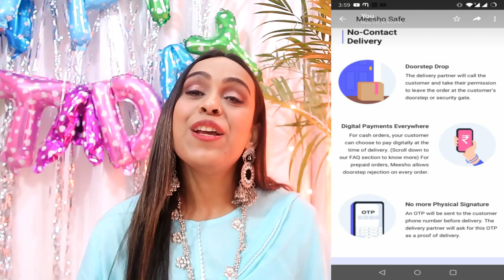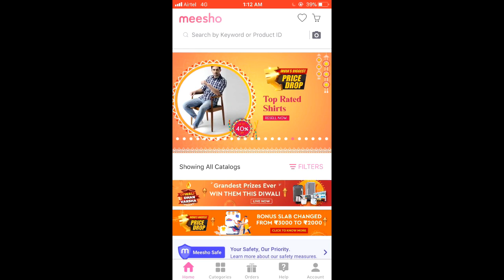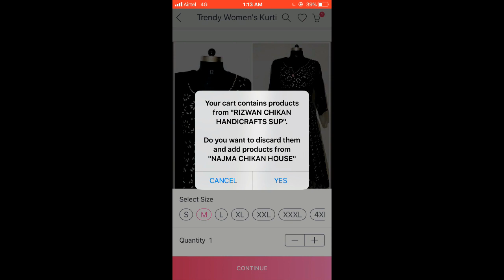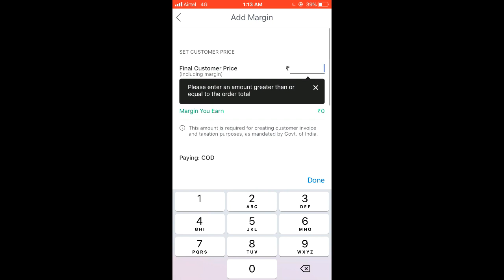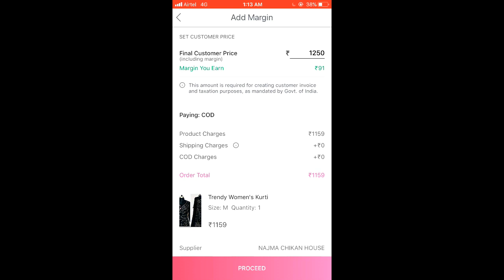Meesho Haul || kurti Set Under 700 Only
Hello Peeps,

1 kurti /S-10299361
2 kurti /S- 9141952
3 kurti /S-10708558
4 kurti /S-5490391
5 kurti / S-8738579

topics coverred -
myntra winter wear
myntra kurtis